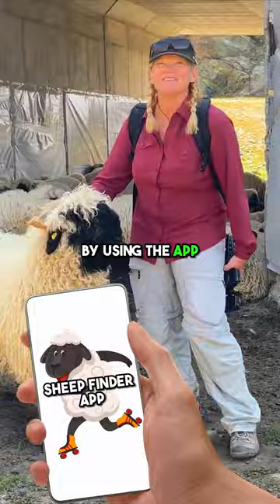How to find the cute black nose sheep of Zermatt, Switzerland